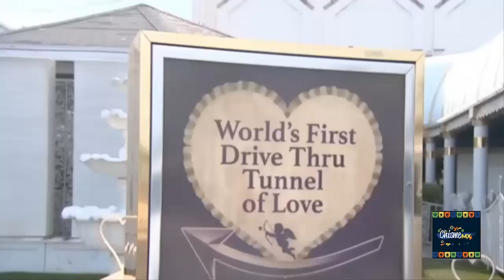🛑 ULTIMO MINUTO - Jennifer Lopez YA NO QUIERE ESTAR CASADA / BEN vuelve a sus ANDANZAS.